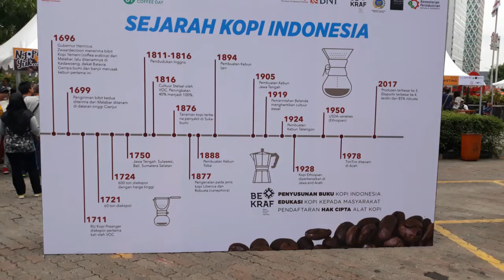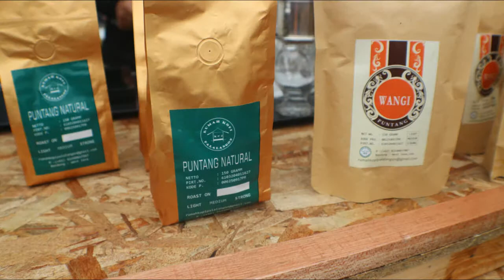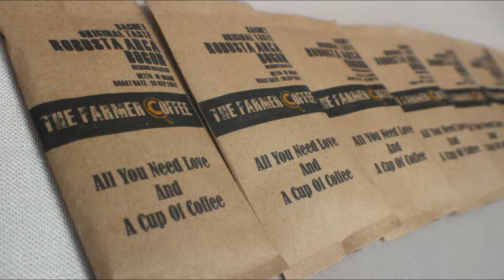How Coffee Is Made - Coffee Bean To A Cup Of Coffee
How A Cup A Coffee Is Made from Coffee Bean